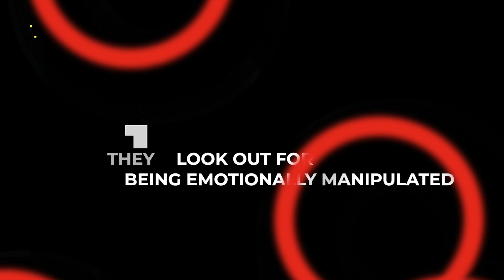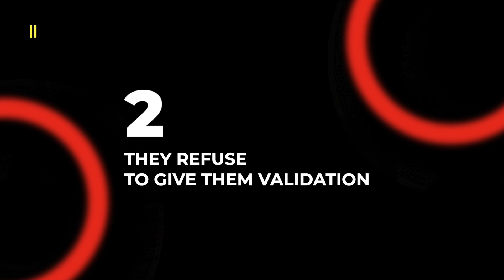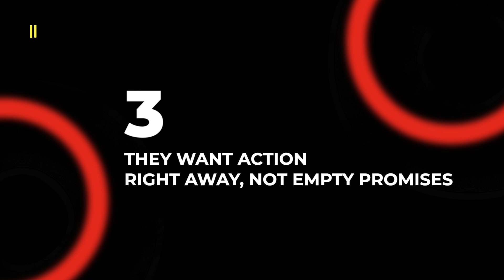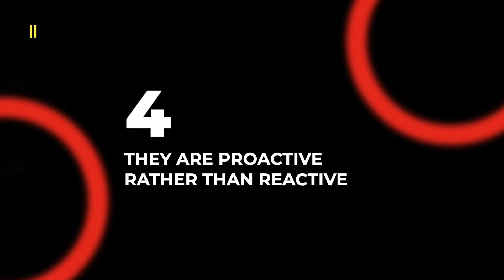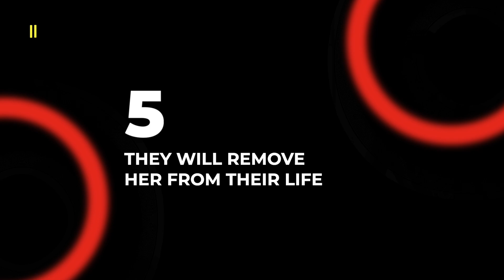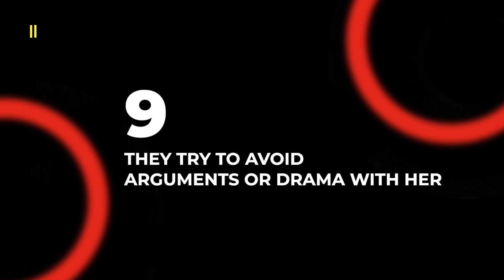How Sigma Males Destroy Her Ego (Narcissistic Women)